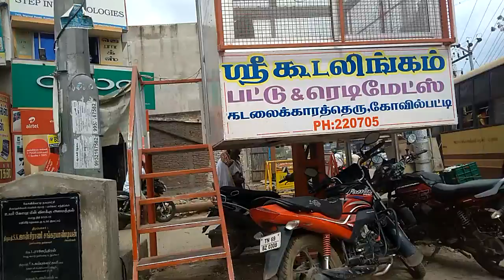Driving in Coimbatore India video 26 - the town life